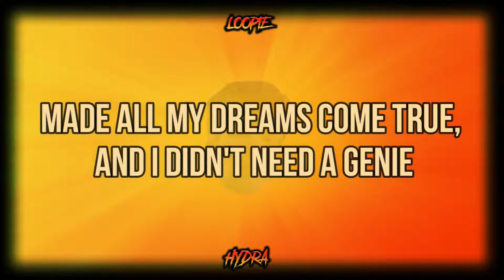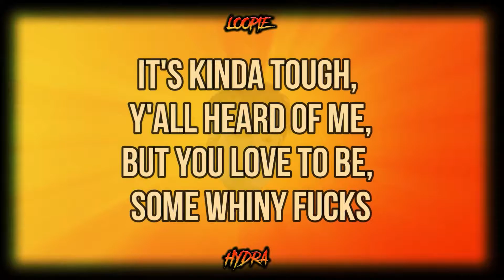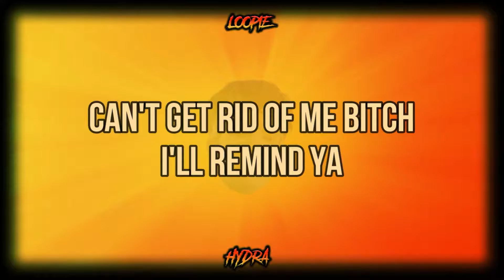Loopie - Hydra (Lyric Video) (Pandora's Box MC Hazel Hydras Anthem)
I'm back! Was kinda stuck in traffic.. :)